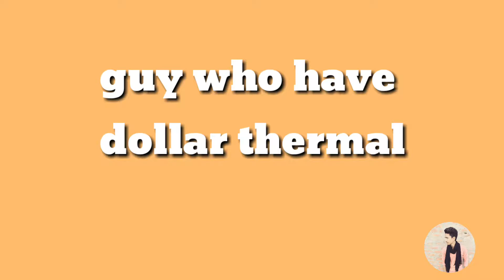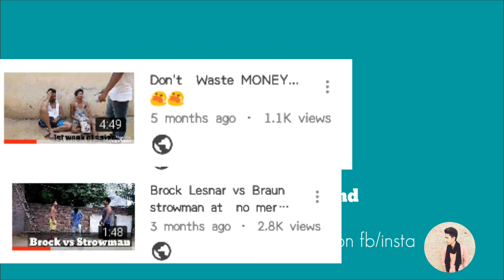every winter be like that guys....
We hardly need your sport agar ye video pasand to 50 like kr Dena fir jaldi hi nyi video aye gyi
Or Ap mujhe follow kro